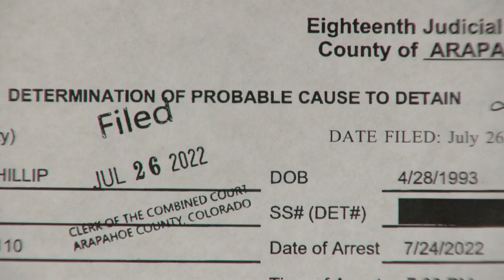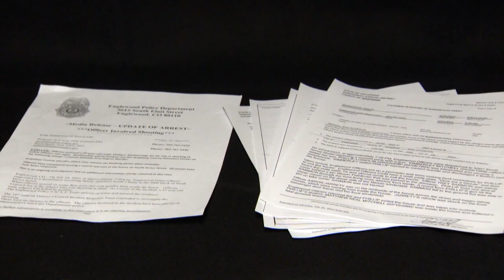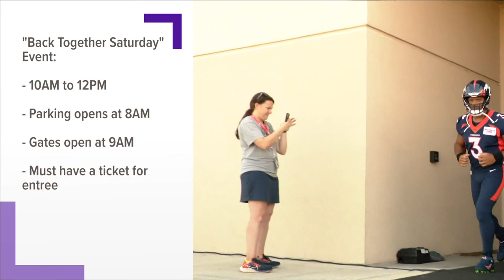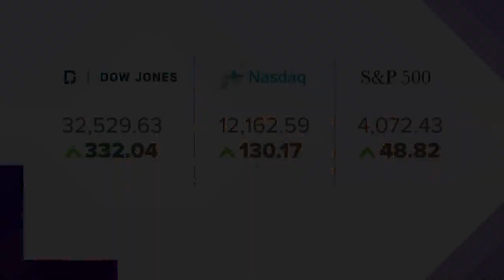Latest Headlines | Denver, CO | Denver Broncos Training Camp Begins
These are the top stories from the 4 p.m. newscast on Thursday, July 28.

9NEWS (KUSA) is located in Denver, Colorado.